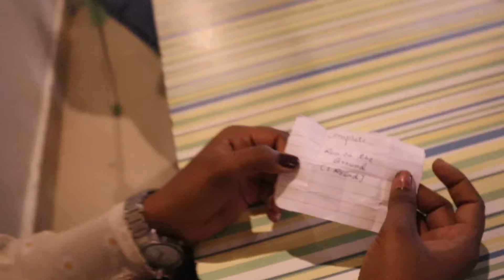Dare challenge in college | feat - college mates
A dare challenge like never before.